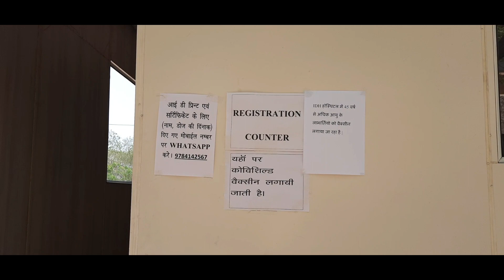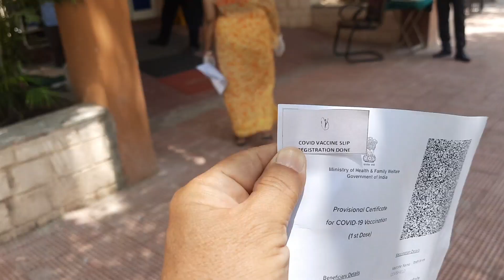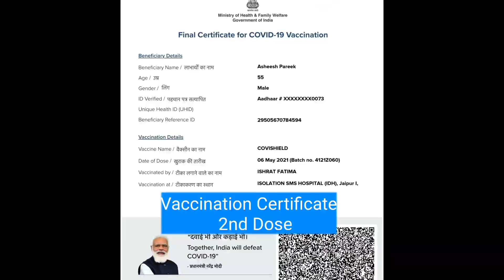Covid Vaccination Second dose | Covid 19 Vaccine Certificate | Covexine | Covishield | Sputnik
Thanks
Ved Sharma Vlogs